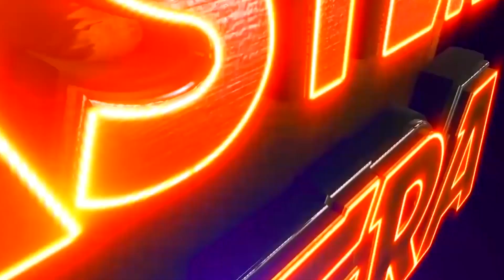SWAMI DUI JANA RAMA RAVANA | FULL JATRA | PART 3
LAWRANCE ATRA, SANJAYA BHOLA, USASI MISHRA, BEST JATRA EASTERN OPERA,